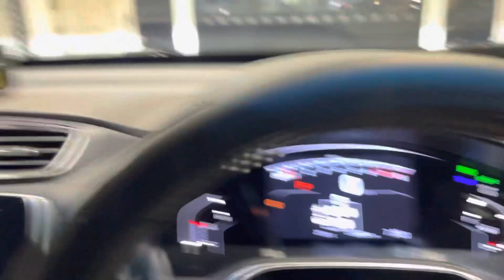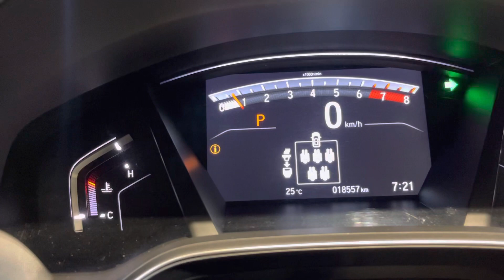Congratulations Mr . Abdus Samad Shakil vai❤️Call For next uniT :- 01634-231671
Honda C-RV
Model :- 2018
Color:- GreY
Package :- EX Masterpiece
Seats :- 7

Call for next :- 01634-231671